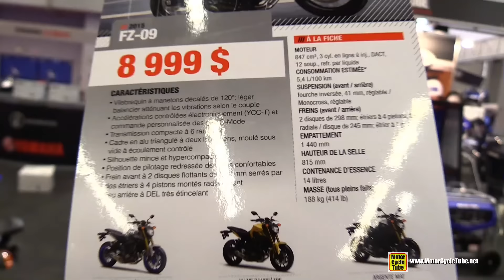2015 Yamaha FZ-09 - Walkaround - 2015 Salon Moto de Montreal